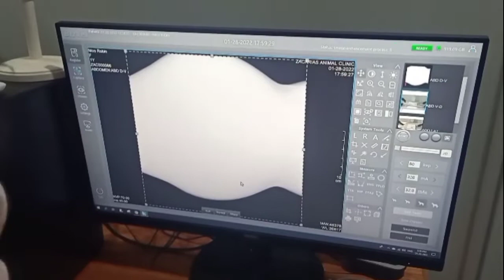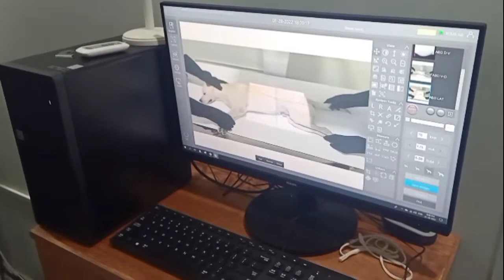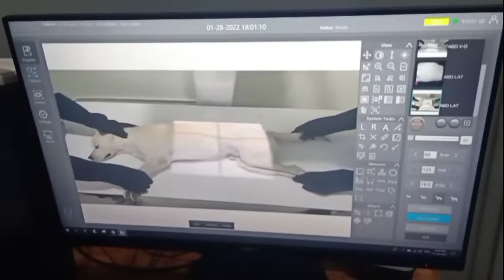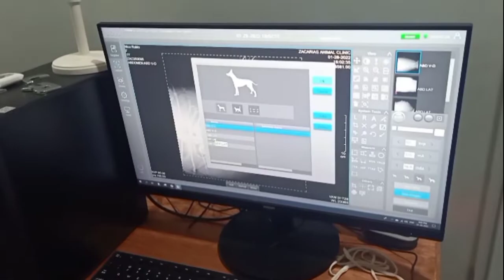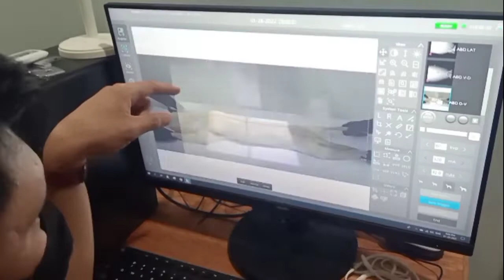X-ray for pregnant bitch | Paano ba ginagawa?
Our 52-day pregnant bully tried having X-ray for the first time. Thankfully she behave well. ^_^
Sadyang timid lang si O'robi-chan!

WHY X-ray?
"Because you'll have an "idea" if not the exact number of puppies that your bitch carries. So basically, if hindi po atayo mag-Cesarean operation, alam natin kung may inaasahan pa po ba tayo ng lalabas or wala na. For me, MUCH BETTER po kesa manghuhula tayo kung may natira pa ba sa loob or not. Hindi biro if may maiwan na puppy sa loob ng Bitch dahil it will lead to fatality of both the bitch and the puppy."

for the xray. They are located at National Highway, Guiguilonen, Mangaldan Pangasinan.

FEES:
X-ray po is Php. 750 po per image. 2 po image na kinuha namin despite na napakaraming kinunan at parang photoshoot ang nangyare. ^_^ So bale Php. 1,500.0 yung dalawa plus Doctor's fee. ;)

TIPS
1. Dapat po walang laman sikmura. Better if allow your dog to do their thing muna before magpa-x-ray para mas CLEAR at hindi mahirapan ang VET.
2. 45-50 day nagiging detectable and 'skeletal frame' ng mga pups. Sa part namin, advised ni Doc n at least 50th day of pregnancy.